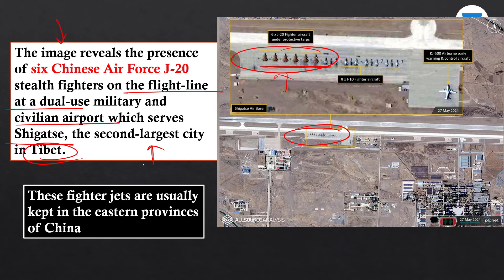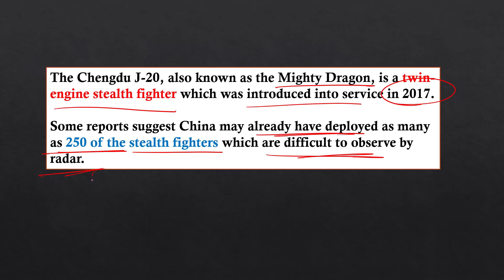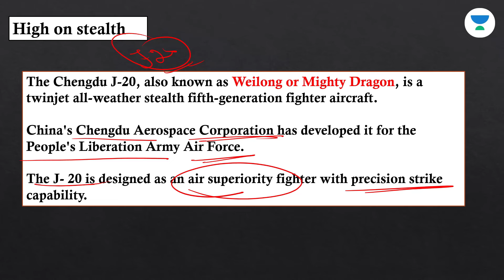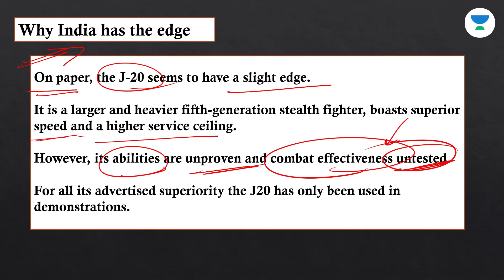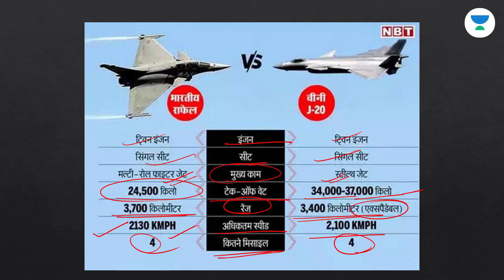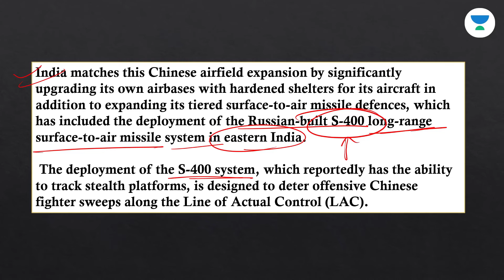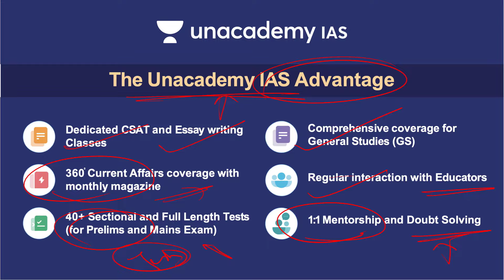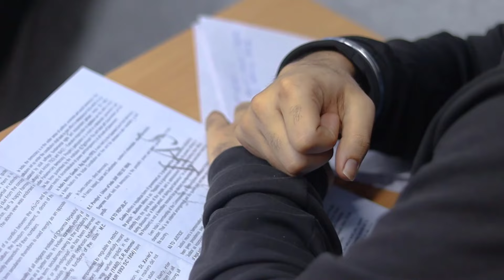China Provoking India again! China's Most Advanced Stealth Fighters J-20 Deployed 150 Km From Sikkim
Satellite images reveal that China has stationed its advanced J-20 stealth fighter jets less than 150 kilometers from India's boundary in Sikkim. The images, provided by All Source Analysis, show six J-20 fighters at a dual-use military and civilian airport in Shigatse, Tibet.

Unacademy IAS Subscription Benefits:

1. Learn from your favourite teacher in best infra setup
2. Dedicated DOUBT sessions
3. Comprehensive course coverage. Includes CSAT and Current Affairs classes
4. Real-time interaction with Teachers
5. Limited students batch size
6. Monthly Current Affairs magazine
7. Library facility